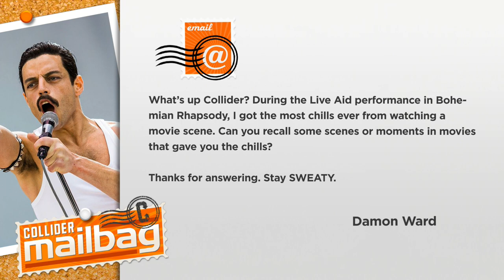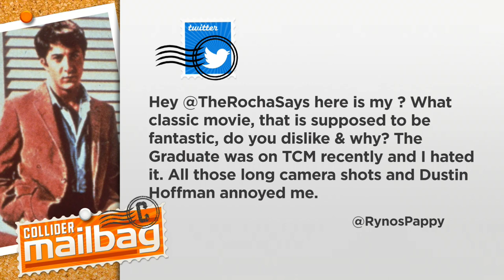What Up and Coming Actor Should Lead an MCU Film Next? - Mailbag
On today’s Collider Mailbag (March 16, 2019), John Rocha and Nikki Novak answer the following questions from the Collider fans:

1.    During the Live Aid performance in Bohemian Rhapsody, I got the most chills ever from watching a movie scene. Can you recall some scenes or moments in movies that gave you the chills?

2.    If Spielberg insists on requiring the preservation of the “cinematic experience” for Oscar nomination, then isn’t it only logical to also require that the Academy voters go see the films in a theater in order to vote?

3.    Is there an obscure actor/actress you’d like to see in a future MCU film?

4.    What classic movie, that is supposed to be fantastic, do you dislike & why?

5.    Which Actor/Actress do you see winning an Oscar in the next 3/5years?

WATCH LIVE PROGRAMMING ON COLLIDERVIDEOS
- Collider Live: Weekdays, 1pm ET / 10am PT
- Movie Talk: Monday-Thursday, 7pm ET / 4pm PT

- Collider Heroes (Comic Book Movies & TV Shows)
- Collider Jedi Council (Star Wars Movies, Canon, and Fandom)
- Rule of Two (Star Wars Speculation)
- Collider Mailbag (Fan Questions)
- Plus Movie Reviews, Spoiler Talk, Trailer Reactions, Commentaries, and much more!